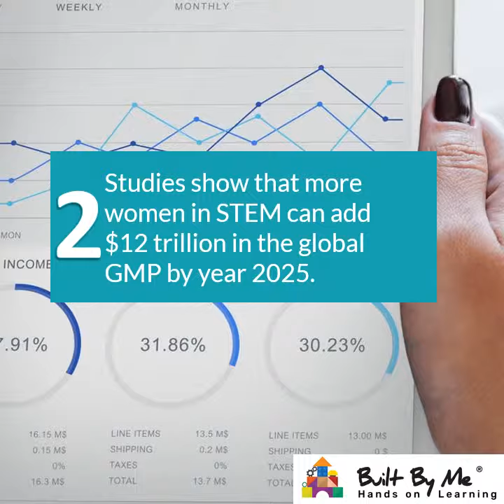Why we need more women in STEM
Despite making up half of the population, women only occupy 28% of STEM jobs. We need more women in STEM now more than ever.

Built by Me - STEM Learning Center